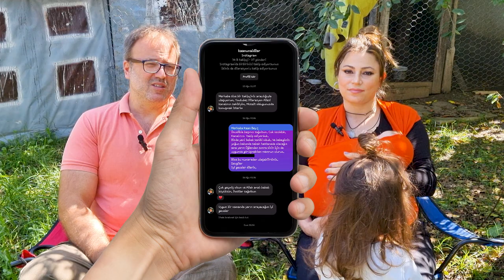DİLARASYON EV SÜRECİ BELLİ OLDU. TAŞINIYORMUYUZ?(Şehirden Köye Göç, Köy Hayatı)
Şehirden köye göç ettiğimizden beri bizim için beklemesi en zor haftaydı. Sevgili @dilarasyonailesi8260 Kaan'ın ev hakkında haber vermesini bekliyorduk.

Dilarasyon'un evine taşınıp, taşınamayacağımız bu bölüm belli oluyor. Bizim için olumlu olan bir süreçte Kaan'ın karar vermesini bekliyorduk.

Kaan kararı ne olursa olsun abla ve abi kazandı, bizde güzel bir kardeşe sahip olduk. Bundan sonra hayatımızda olmasını istediğimiz bir insan.

Köy hayatımız Muğla'da devam etsin istiyoruz. Bakalım neler olacak?